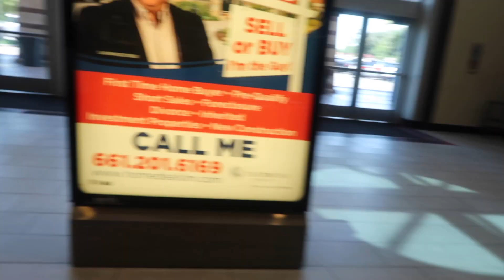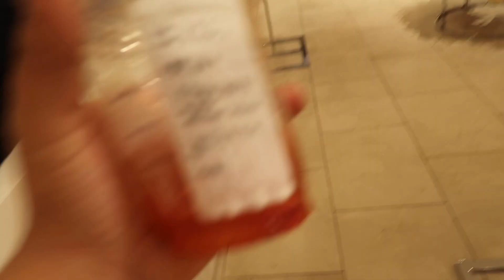Starbucks Secret Menu: Spicy Pineapple Strawberry Refresher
I ordered a drink from the Starbucks secret menu. Kevin from kpxii came up with this drink. I did a taste test on the secret menu item and you will see my reaction in the video. This should be the Starbucks drink of 2019 like Kevin said in his video titled "Starbucks secret menu: Spicy Pineapple Strawberry Refresher".

Instagram mommylifebeauty
Twitter mommylifebeauty